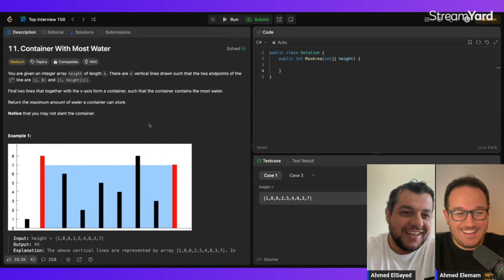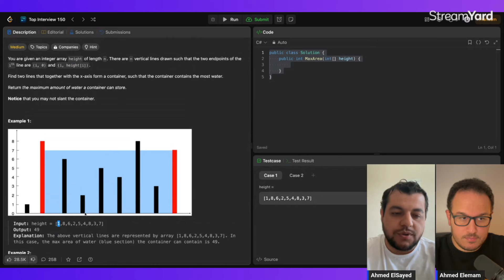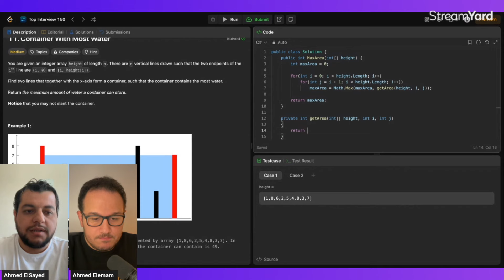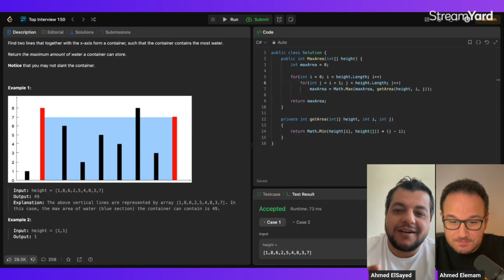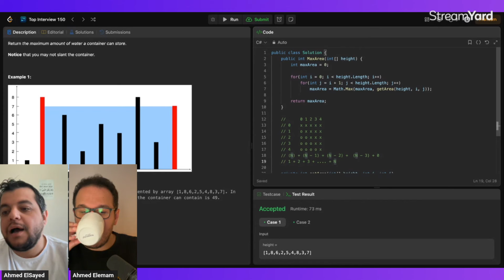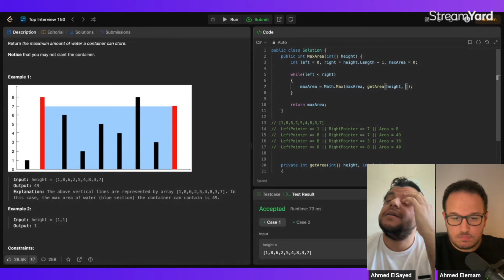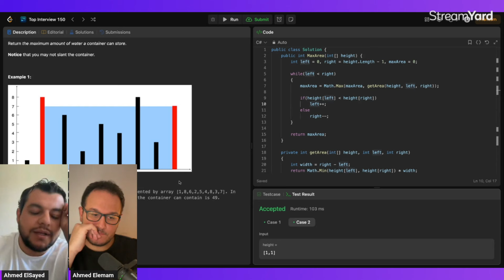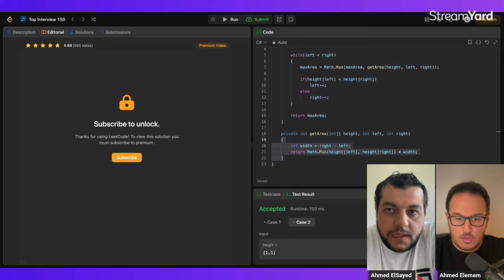11. Container With Most Water in Arabic - Problem Solving ‎بالعربي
Data structures and algorithms in Arabic  with Ahmed Elsayed
00:00 - intro
01:05 - How to read the problem and extract the info from it
05:50 - Brute force solution O(N^2)
14:52 - Calculate the complexity
19:45 - Two pointers Solution O(N)
30:58 - Think about Edge cases & Constraints
34:00 - Hints & Recap

Arrays Two Pointers Greedy